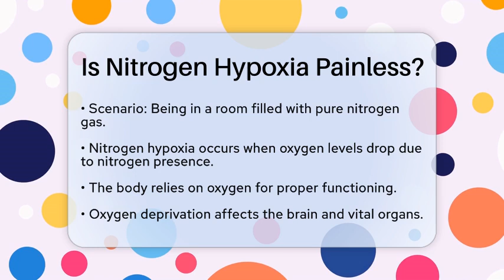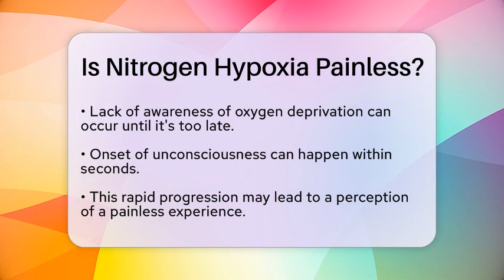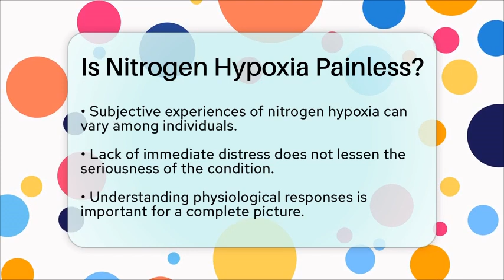Is Nitrogen Hypoxia Painless? - Jail & Prison Insider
Is Nitrogen Hypoxia Painless? Have you ever considered the implications of nitrogen hypoxia and its effects on the human body? In this informative video, we will break down what nitrogen hypoxia is and how it differs from other forms of oxygen deprivation. We will discuss the physiological responses our bodies undergo when faced with a lack of oxygen and how nitrogen's unique properties can influence the experience of asphyxiation.

Throughout the video, we will explore the rapid onset of unconsciousness that may occur with nitrogen hypoxia and the potential lack of distress that individuals might feel during this process. Understanding these reactions is essential for grasping the seriousness of the condition. We will also touch on the subjective nature of the experience, emphasizing that responses can vary widely among individuals.

This discussion aims to provide a clearer picture of nitrogen hypoxia and its effects, ensuring that viewers are better informed about this significant topic. Join us as we navigate through the complexities of nitrogen hypoxia and its impact on the human body.

About Us: Welcome to Jail and Prison Insider, your trusted source for everything related to the jail and prison system. This channel aims to provide you with a clear understanding of life behind bars, the justice system, and the experiences of those who have been incarcerated.